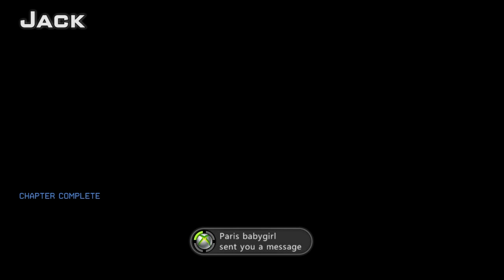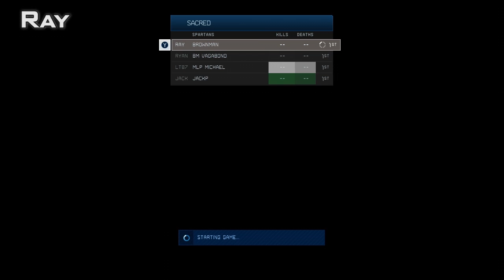Let's Play - Halo 4 - Spartan Ops Episode 1 | Rooster Teeth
Jack, Ryan, Ray and Michael take on the first episode of spartan ops on legendary!